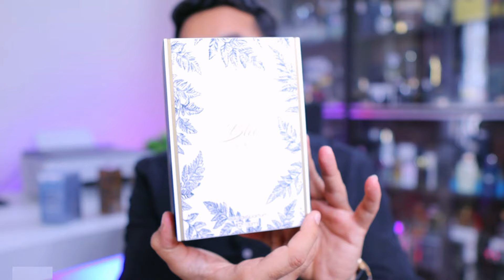5 New Ahmed Al Maghribi Perfumes for Summer ⚡️ Long lasting summer fragrance for men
Discover the ultimate summer scent experience with our selection of 5 new fragrances by Ahmed Al Maghribi, curated to keep you fresh and captivating all season long. From citrusy bursts to earthy undertones, each scent is meticulously crafted to offer long-lasting allure under the sun. Elevate your summer style and embrace the power of captivating fragrance with Ahmed Al Maghribi. Explore now and make this summer truly unforgettable. All are Long lasting summer fragrance for men

Sabse acha budget perfume 👇

Subscriber kr lijiye agar aap ko ase hi fragrance related video dekhna pasand hai 👇

Is video ke pahle mene ye video dala tha